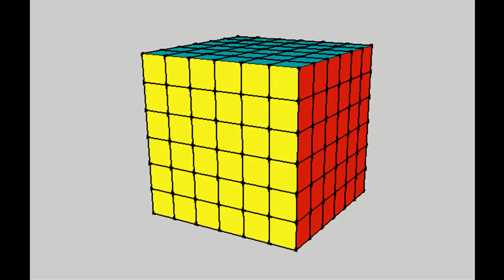6x6x6.mp4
Use this video to teach students about surface area or volume. This cube has a width, height and depth of 6 units. Each face is coloured differently.